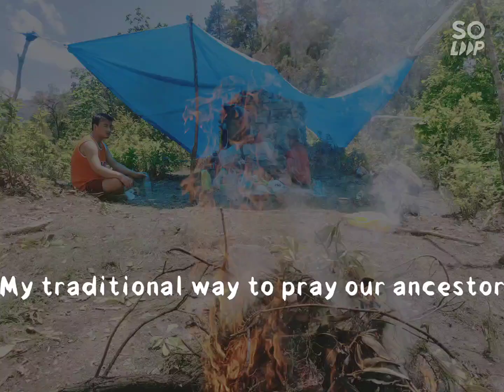Sherdukpen traditional way of praying to Ancestors .... at SHENJONG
Shredukpen way of praying to the ancestors .
This prayer is mainly done during the chekor fastival. It is done in the triangle shape in different mountain covering shergaon . The believe behind this prayer practice is that .

It is said by our elders that during this chekor festival all the ancestors holy  souls comes to village also they practice all cultur in the village .
The prayer practice that we did in this video is specially  for  our ancestors ... that have came to our village...